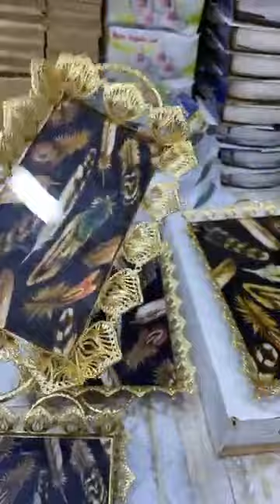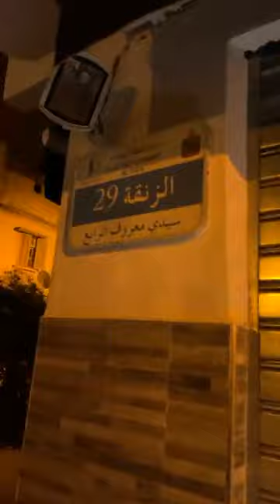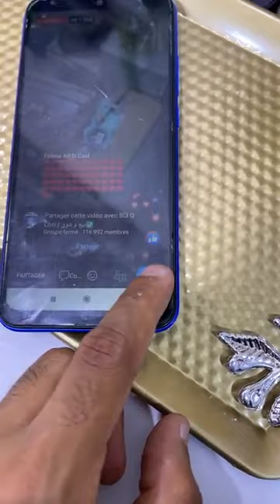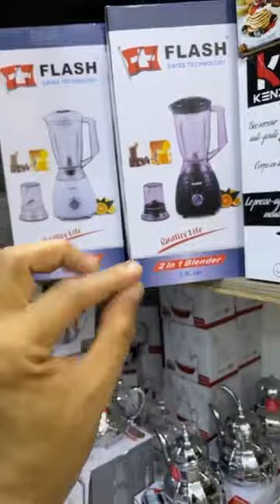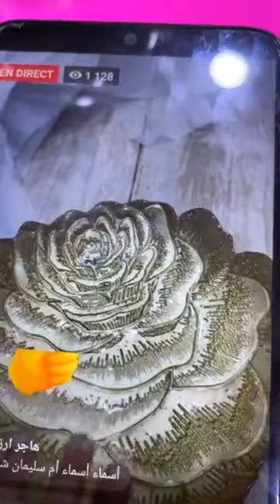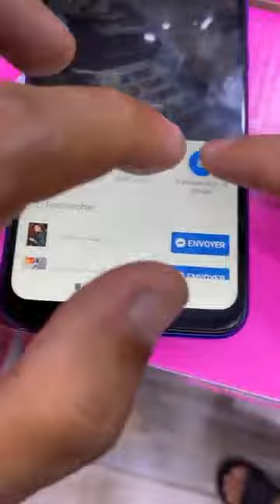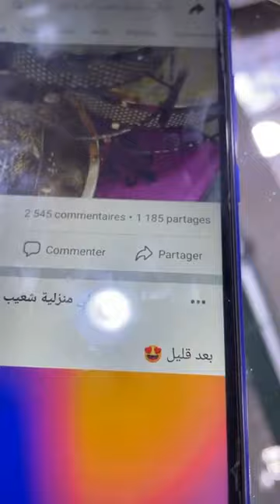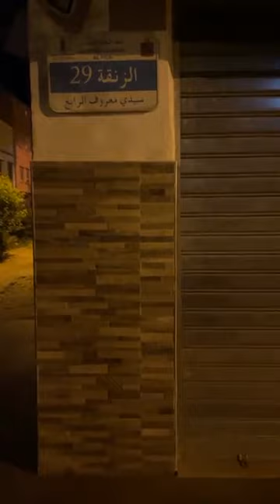جديد وهمزة وتخفيضات الهبال عند الأواني المنزلية شعيب بالقريعة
اواني شعيب يعود إليكم من جديد😍

الجديد لي كيعجبكم جا ليكم😍

ارا برع الجديد لي ما شرا يتنزه😍
عند اواني شعيب القريعة
تبرعو مع راسكم
مباشرة من محل أواني شعيب من لقريعة

لي تلف يتاصل بسكينة
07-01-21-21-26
سفيان

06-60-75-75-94